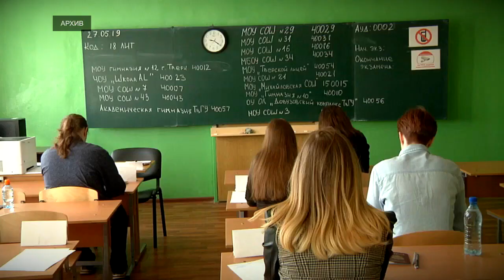Школьникам разрешат не сдавать предметы по выбору на ОГЭ